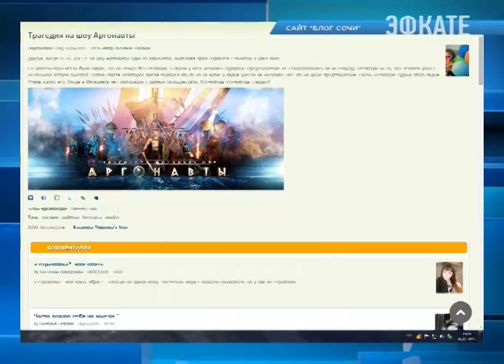В Сочи упал акробат выполняя опасный трюк Новости Сочи Эфкате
Накануне на шоу «Аргонавты», которое сейчас идёт в Адлерском районе, один из акробатов, выполняя трюк, сорвался с полотна и упал.
Сочи. Новости.
Телеканал Эфкате.